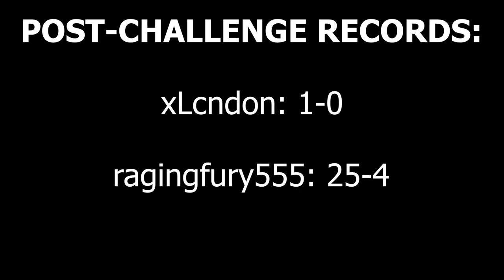Halo 5 Infection 100 Kill Challenge #29 ft. xLcndon (Landon It Is)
►SHISN0's Discord (GO HERE TO SUBMIT CLIPS FOR COMMUNITY MONTAGES AND FAILS)

"Halo 5 Infection 100 Kill Challenge #29 ft. xLcndon" was created under Microsoft's "Game Content Usage Rules" using assets from Halo 5: Guardians, and it is not endorsed by or affiliated with Microsoft."